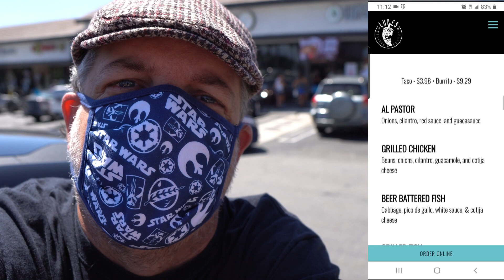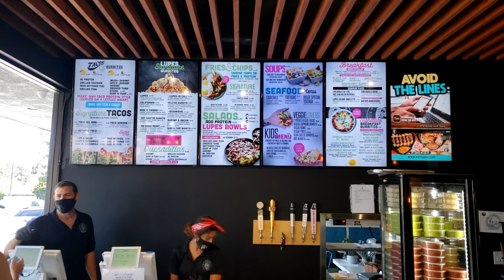Taco Tuesday! | Lupes Mexican Eatery in Dana Point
In a previous Dorks episode, Liz and I detailed our love of tacos.  I also mentioned that on the way to Palm Springs, I had the odd idea that I wanted to try a taco in every city in Orange County (and more!).  I just want to know how tacos taste in Riverside.  Is that so wrong?  So here's our second taco tasting, from Lupes Mexican eatery in Dana Point.  Cliff Notes:  FISH TACOS GOOD!